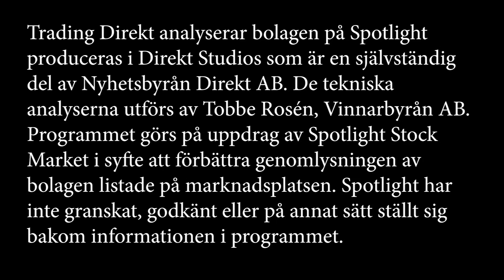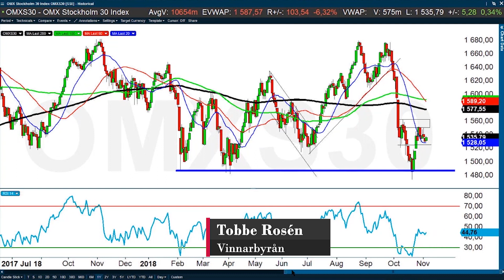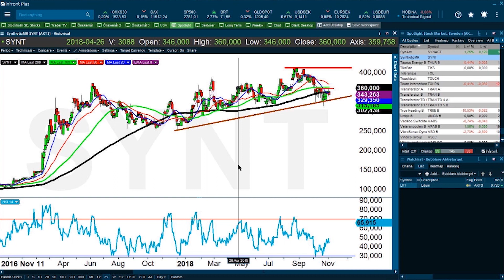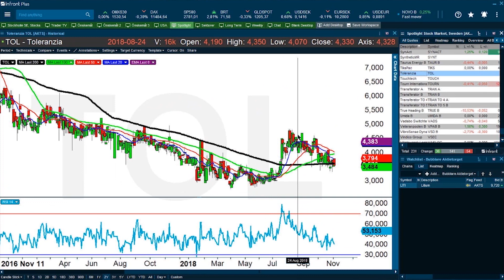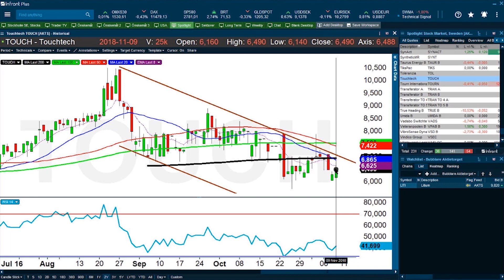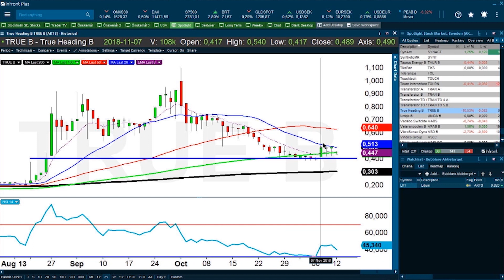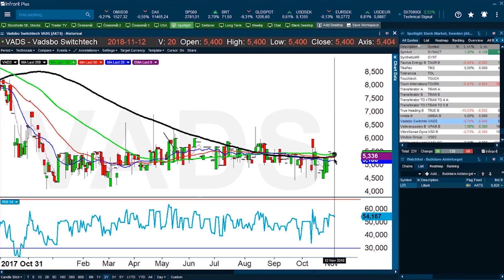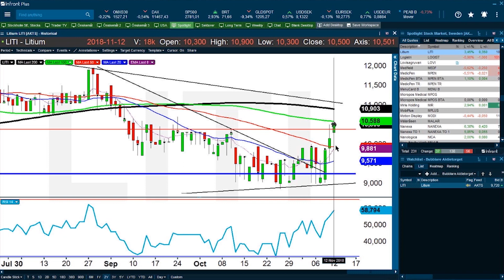Trading Direkt analyserar bolagen på Spotlight 2018-11-12: Litium & Scandion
I måndagens avsnitt av Spotlightanalysen välkomnar vi läkemedelsbolaget Scandion Oncology som började handlas på Spotlight den 9e november. Som vanligt gjorde Tobbe Rosen teknisk analys på bland annat Synthentic MR och True Heading. Dessutom tog vi en titt på Litium, ett företag som erbjuder e-handeltjänster.

Teknisk analys i dagens avsnitt:

Synthetic MR

Taurus Energy B

TiksPac

Toleranzia

Touchtech

Tourn International

Transferator A

True Heading B

Umida Group B

Vadsbo SwitchTech

Veteranpoolen B

Litium